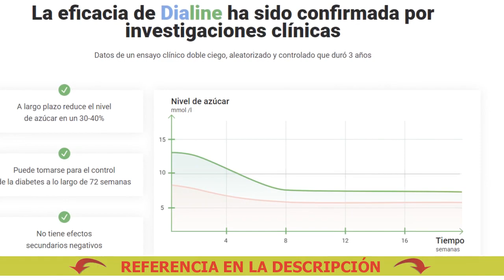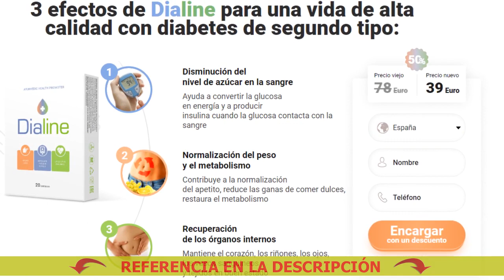Medicina rusa para la diabetes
🔴 Comprar Dialine a buen precio. ¡Solicite Dialine ahora!
Dialine - Elimina las complicaciones y facilita la vida con la diabetes

La diabetes de segundo tipo conduce a complicaciones peligrosas:
- Trastornos vasculares
- Neuropatía

3 efectos de Dialine para una vida de alta
calidad con diabetes de segundo tipo:
1 - Disminución del nivel de azúcar en la sangre. Ayuda a convertir la glucosa en energía y a producir insulina cuando la glucosa contacta con la sangre
2 - Normalización del peso y el metabolismo. Contribuye a la normalización del apetito, reduce las ganas de comer dulces, restaura el metabolismo
3 - Recuperación de los órganos internos. Mantiene el corazón, los riñones, los ojos, los vasos sanguíneos y tejidos en buen estado

El precio de la medicación para la diabetes de la línea telefónica
Lo que ayuda a la diabetes
Audio Subliminal Para Diabetes
Un Licuado Para La Diabetes
Cura Para La Diabetes 2020
Pastillas chinas para la diabetes tipo 2
Diane Hatóanyag
Pasteles Para Diabeticos Xalapa
Insulina Para Diabetes Tipo 2
Cura de la diabetes tipo 1
Preparación coreana para la diabetes de tipo 2
Insulina Para La Diabetes Tipo 2
Canela E Bom Para Diabetes
Píldoras modernas para la diabetes 2
Ce Este Dialine
Mejor Te Para Diabetes
Huevo Para La Diabetes
Dialine Lijek Za Dijabetes
El mejor medicamento para la diabetes
Celulas Para Curar La Diabetes Wikipedia
El precio de los medicamentos para la diabetes
Tratamientos Para Diabetes Tipo 2
Píldoras eficaces para la diabetes
Vitaminas para la diabetes
Remedio Para Diabetes Xr 500
Recetas Para Diabeticos Dulces
Dialine Kaina
Medicamentos Para A Diabetes Tipo 2
Que Sirve Para La Diabetes
Sabila Para Diabetes
Lista de medicamentos para la diabetes
Que Tomar Para La Diabetes
Para Diabeticos Nueces
Postres Para Diabeticos Recetas
¿Qué pastillas para la diabetes tipo 2
The Dieline
Jugos Para La Diabetes Tipo 2
Dialine Co To Za Lek